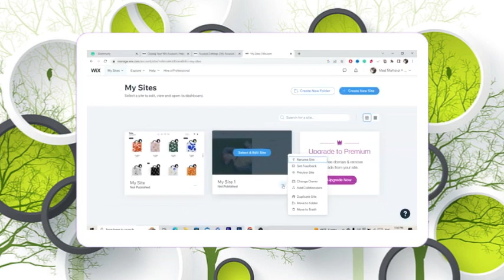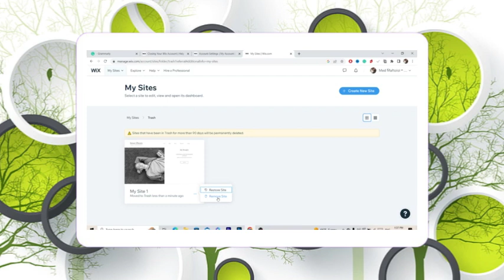Cómo Eliminar Un Sitio Web Wix En 2024 (Eliminar Sitio Web Wix Permanentemente)